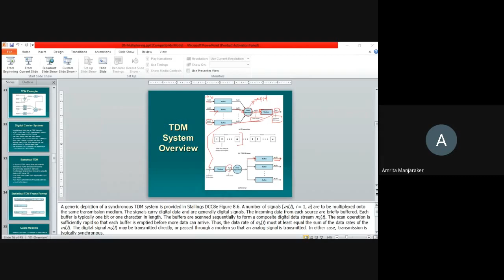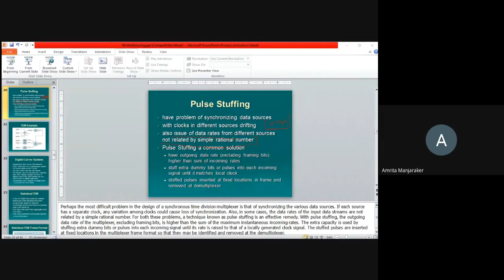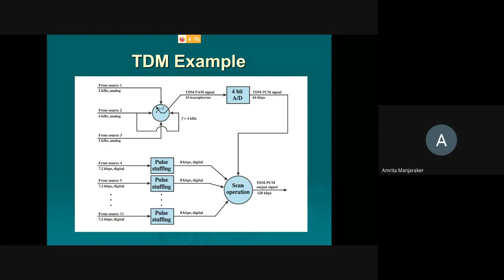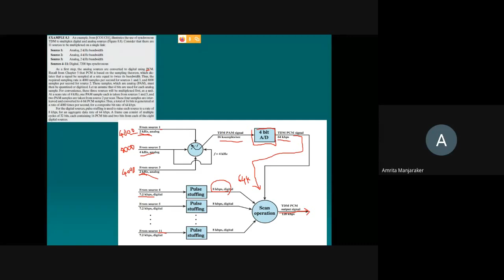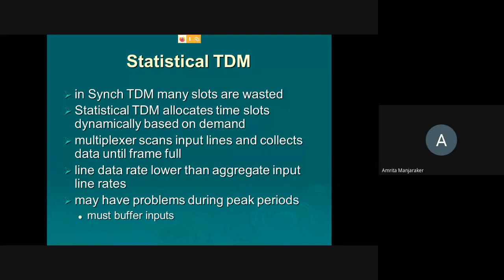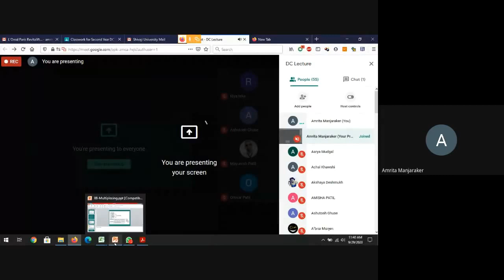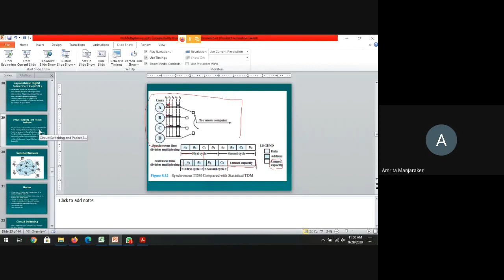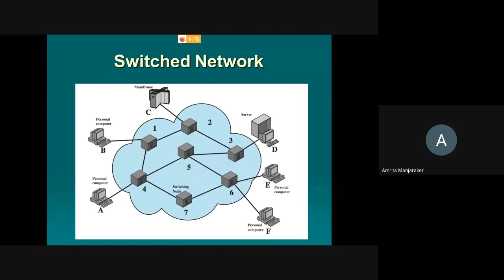DC Lecture 2020 09 28